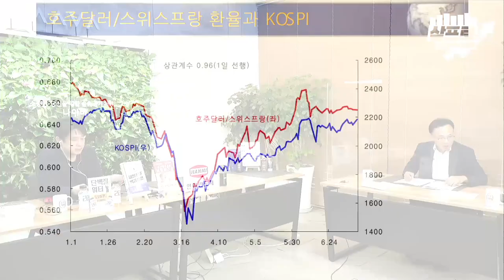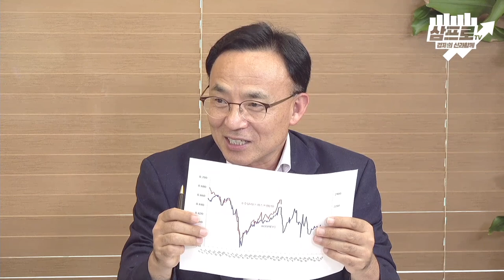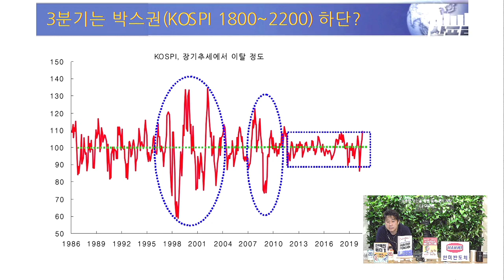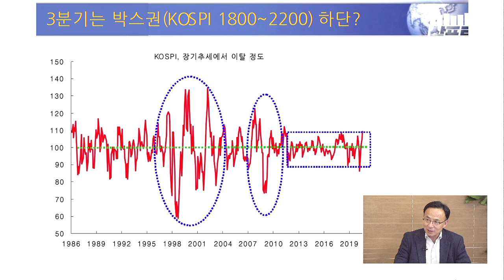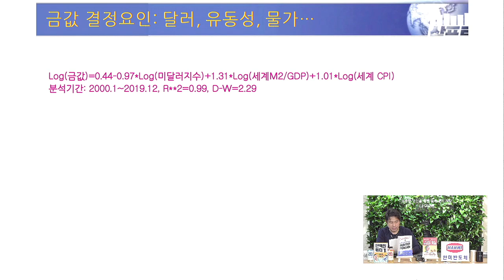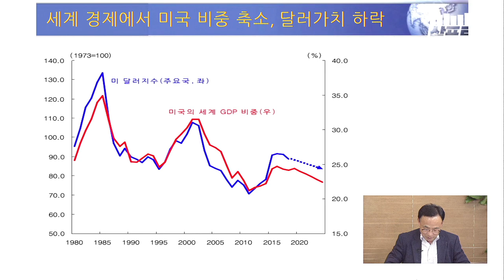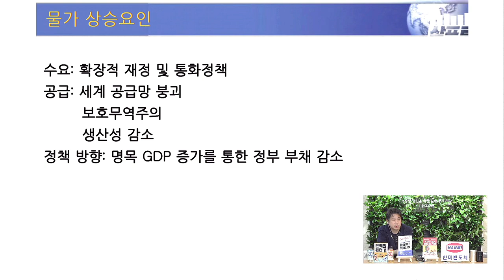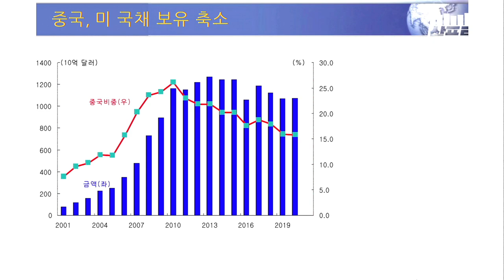금값.. 3천 달러가 머지 않았다 f.김영익 교수